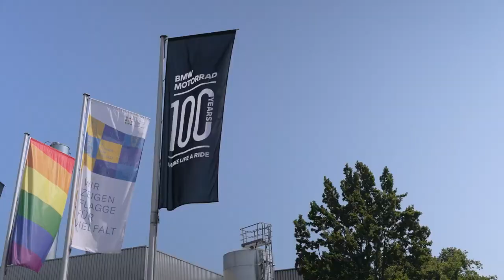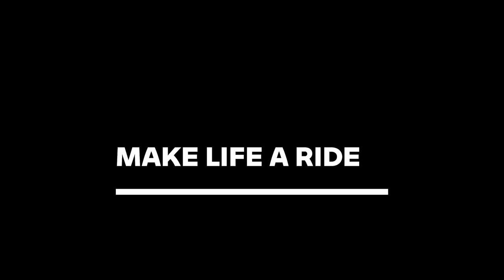BMW Motorrad 100 Years - 2023 The Year of the Centenary